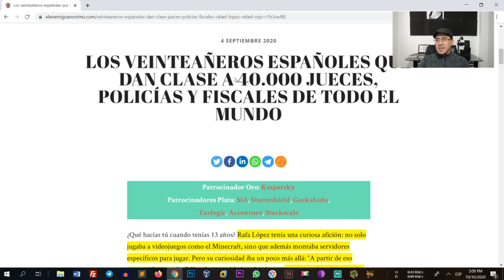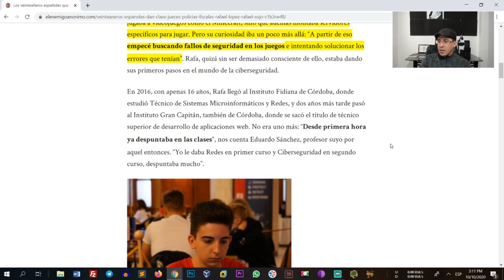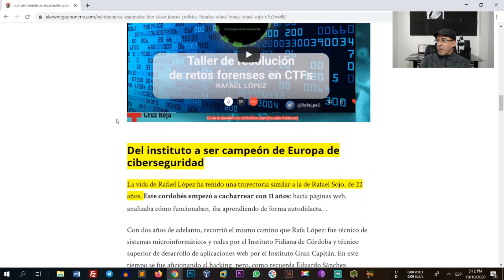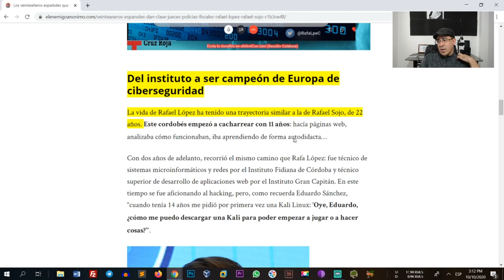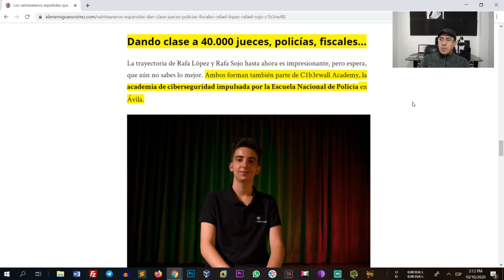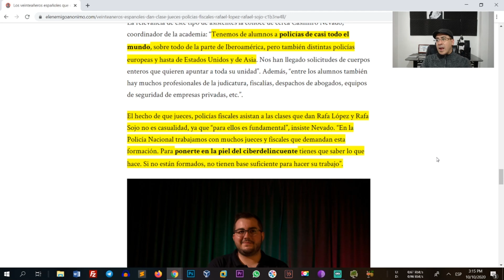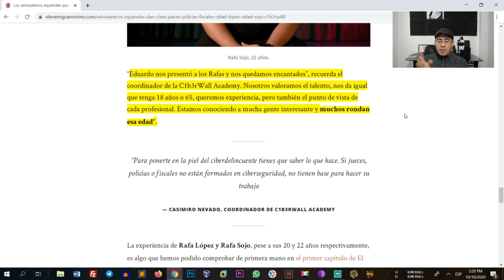La edad, un título, una certificación. ¿Cómo afecta en el mundo laboral en tecnología?.